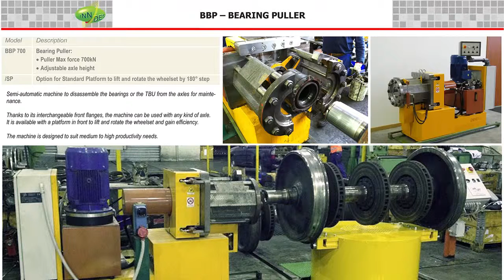INNDES - BBP Bearing Puller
Bearing Puller for railway wheelset maintenance